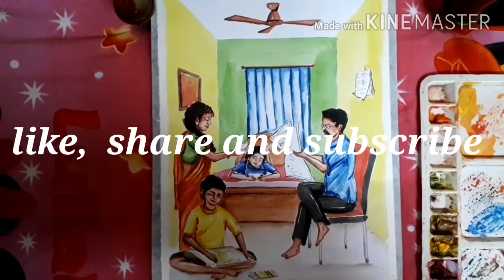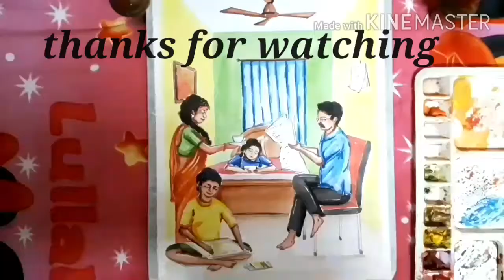Lifestyle in quarantine painting step by step with watercolor// watercolor painting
Hello everyone.
In this video I have shown a lifestyle in quarantine painting  with watercolor.

I hope that you would like my video .

And be  a part of my art family.